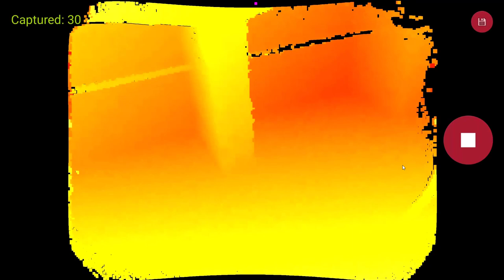Cloud Chamber Short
This is a project that uses reality capture on a mobile device to produce point clouds of an environment.  The output can then be used in professional design software for early design or construction verification.